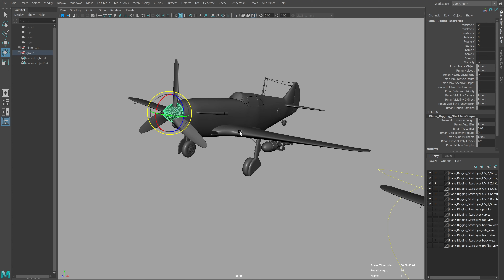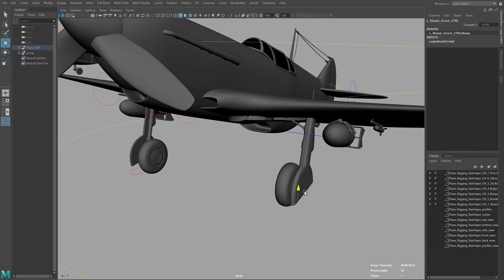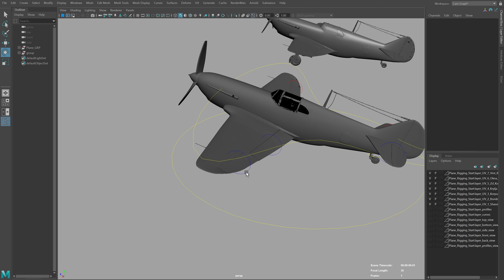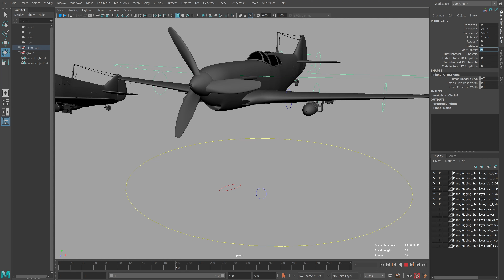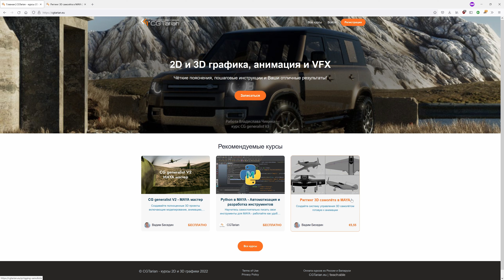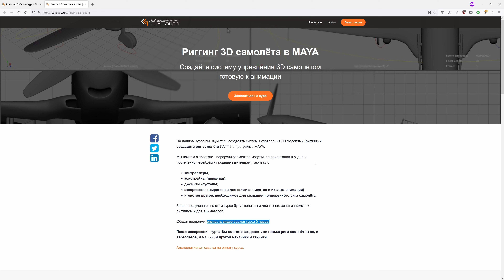Что такое риг самолёта? Риггинг 3D модели в MAYA. Курс в описании.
Коротко о том что такое риг, как он работает и как его создать.
5 часов видео-уроков всего за 333 рубля или 5.55 евро.